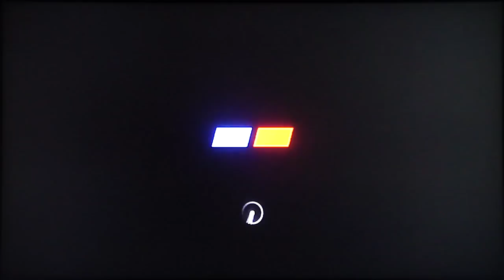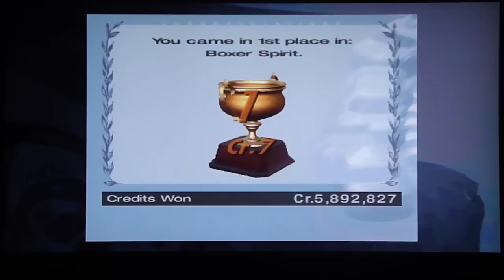Gran Turismo 4 - Professional Events - Boxer Spirit (1/2)